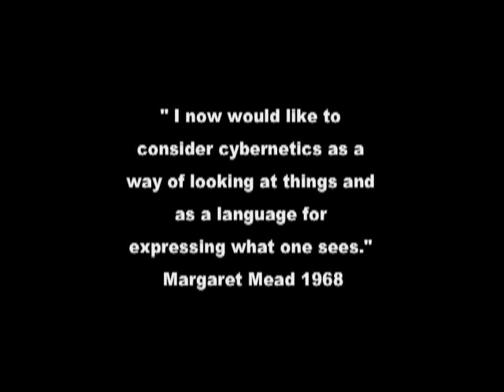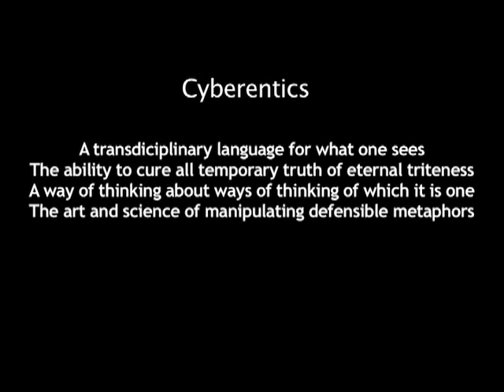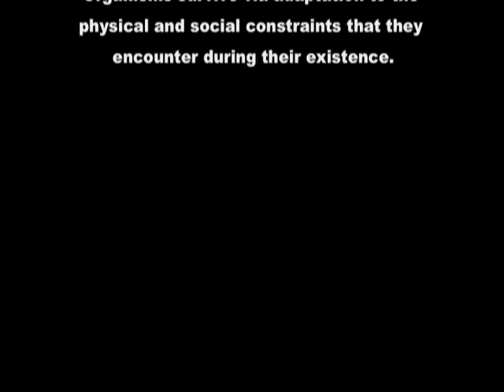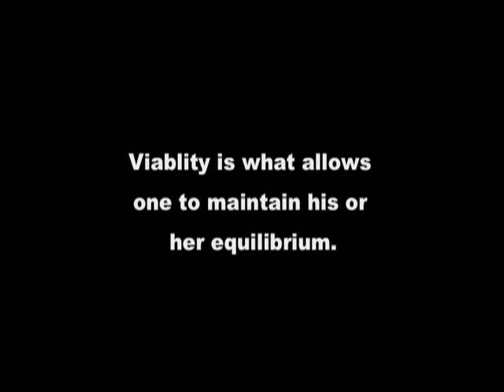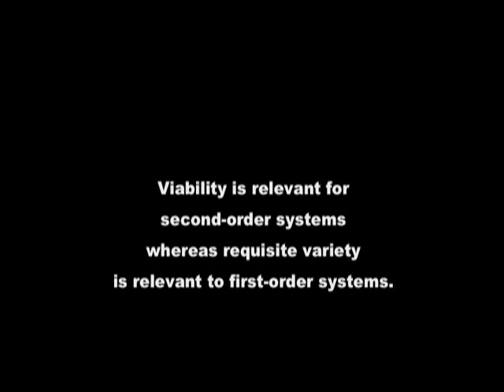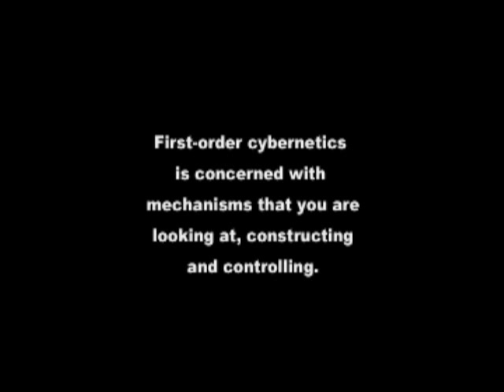Ernst von Glasersfeld and a History of Cybernetics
People ask me  all the time what is cybernetics? In this interview Ernst von Glasersfeld offers a history and his definition of cybernetics. The footage is an excerpt from an interview I conducted with Ernst in 2003 about cybernetics, wisdom and radical constructivism.